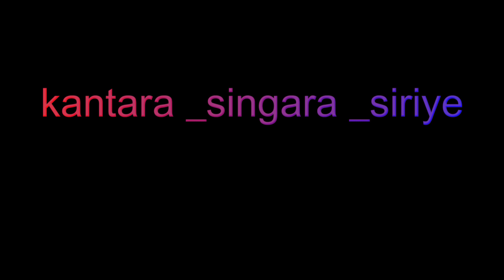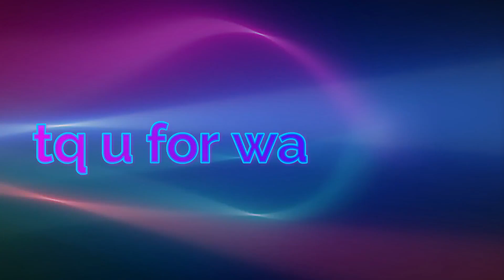kantara_singara_siriye dance cover by sindhu raj veer|rishab shetty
Watch the beautiful love bloom between Shiva and Leela.
Presenting “Kantara’s First Single - Singara Siriye “ Video Song starring Rishab Shetty and Sapthami Gowda. Lyrics have been beautifully crafted by Pramod Maravanthe and the song has been brought to life by none other than B Ajaneesh Loknath . Vijay Prakash, Ananya Bhat & Nagraj Panar Valtur(folk) have voiced the track with the essence of Kundapura Folklore.

Keyboard: B Ajaneesh Loknath
Rhythm: Kalyan Chakravarthi
Strings: - Chennai Strings
Conductor: Yenzone Baghyanadhan
Mixed & Mastered by: Sajayan Kumar Renu Digi Studio (Bangalore)
Recorded by Sajayan Kumar
Vocals recorded @Prabathstudio Bangalore
Strings recorded By Biju James VGP Chennai
Music Production : Bobby C R, B Ajaneesh Loknath ABBS Studios(Bangalore)
Recorded by Narasimha Kruthi Audio's Bangalore
Live percussions : Venky & group Recorded by Ashwin Prabhath Studio Bangalore
Flute: Kiran Shehnai: Balesh Recorded by Divine 2 BarQ studio Chennai
Conducted by Yenzone Baghyanadhan
Additional Vocals: B. Ajaneesh loknath Ganesh karanth Madhwesh Bharadwaj Hemanth
Recorded by Ashwin Prabhath Studio Bangalore
Coordinator: K. D. Vincent

Movie Credits:

Produced by: Vijay Kiragandur
Starring: Rishab Shetty,Kishore,Achuth Kumar,Sapthami Gowda,Pramod Shetty
Singers: Vijay Prakash, Ananya Bhat,Nagraj panar valtur(folk)
Lyrics: Pramod Maravanthe
Director of Photography: Arvind S Kashyap
Direction Team: Shivaachiranthanaa,Rakesh BJ,Sham Prasad,Pratheek,Jayamallikarjun,Aditya B,Ranjan,Shreyas,Bangarappa,Sharath,Ashwath,Shreya
Executive Producer: Karthik
Editor: K M Prakash, Pratheek Shetty
Production Design: Dharani Gange Putra
Action: Vikram Mor
Choreography: Bhushan
Dubbing: Suresh Guna (Renu Film Studio) ,Shinoy V Joseph (CAD Studio)
Costume Designer: Pragathi Rishab Shetty
Co-Written by: Anirudh Mahesh,Shanil Guru,Raj B Shetty,Sham Prasad,Prakash Tuminad
Script Supervisor: Shanil Guru
Sound Design: Rajakrishnan M R
Production Managers: Champakadama Babu,Gagan Murthy
Production Incharge : Adarsh J A
VFX: Digital Turbo Media (Lavan & Kushan)
Digital Intermediate: Color Planet (Ramesh C P)
PRO: Sudheendra Venkatesh
Make-Up: C R Vinay
Local Co-ordination: Suhas Shetty
Gaffer: Manu
Publicity Design: Kaani Studio
Cashier: Suresh, Shashikanth S